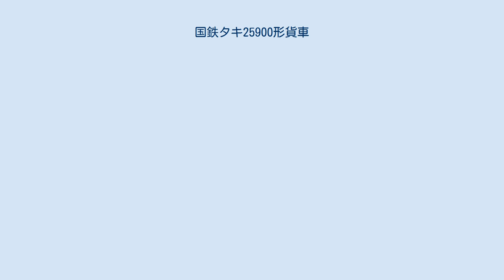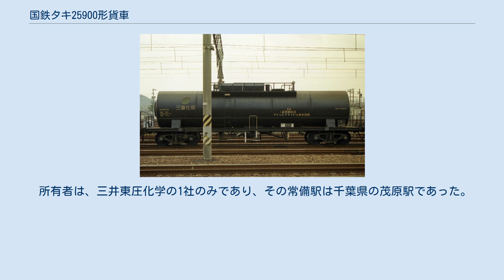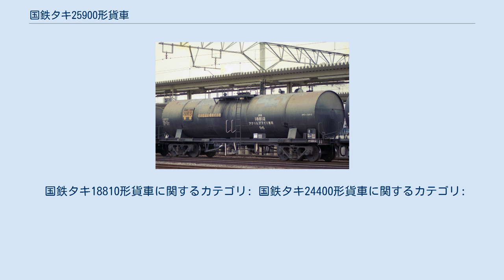国鉄タキ25900形貨車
本形式と同じ専用種別であるタキ18810形、タキ24400形についても本項目で解説する。
 タキ25900形は、アクリルアマイド液専用の30t 積タンク車として1974年（昭和49年）9月19日に4両（タキ25900 - タキ25903）、1976年（昭和51年）5月24日に1両（タキ25904）の合計2ロット5両が三菱重工業にて製作された。
 本形式の他にアクリルアマイド液を専用種別とする形式にはタキ18810形、タキ24400形の2形式が存在した。
 1979年（昭和54年）10月より化成品分類番号「96」（有害性物質、毒性のあるもの）が標記された。
 タンク体は、 一般構造用圧延鋼材（SS41、現在のSS400）製であり、積荷の純度保持のため内側はフェノール樹脂でコーティングされており、断熱材が巻かれキセ（外板）付きの直胴タイプである。
 荷役方式は積込口からの上入れ・空気加圧を使用した液出管による上出し式である。
 所有者は、三菱化成工業（社名はその後三菱化成、三菱化学と変更された）の1社のみであり、その常備駅は、北九州市の黒崎駅であった。
台車はロットにより2種類あり最初のロット（タキ25900 - タキ25903）はTR41E-12であり次のロット（タキ25904）はTR225であった。
 1987年（昭和62年）4月の国鉄分割民営化時には全車の車籍がJR貨物に継承され、1995年（平成7年）度末時点では全車健在であったが、2000年（平成12年）3月に全車が一斉に廃車となり同時に形式消滅となった。
 1970年（昭和45年）10月6日に、液化クロルメチル専用の25t 積タンク車としてタキ18800形4両（タキ18800 - タキ18803）が富士重工業にて製作された。
 所有者は、三井物産の1社のみであり、その常備駅は福岡県の宮浦駅であった。
その後1973年（昭和48年）4月に常備駅は千葉県の茂原駅に変更された。
 落成後は需要の急変により運用実績が乏しく休車状態であった。
 1973年（昭和48年）5月10日に富士重工業にて全車（4両）の専用種別変更が行われ（液化クロルメチル→アクリルアマイド）形式名は新形式であるタキ18810形に改められた。
 改造に際してはタンク体は種車のものを用いて内面にフェノール樹脂コーティングを施した。
 所有者は、1979年（昭和54年）5月29日三井東圧化学に、更に同年11月20日には日本陸運産業へと名義変更された。
日本陸運産業への名義変更と同時に常備駅は千葉県の北袖駅へ変更された。
 1979年（昭和54年）10月より化成品分類番号「96」（有害性物質、毒性のあるもの）が標記された。
 車体色は黒色、寸法関係は全長は12,100mm、全幅は2,510mm、全高は3,757mm、台車中心間距離は8,000mm、実容積は30.1m3、自重は19.6t、換算両数は積車5.0、空車2.0、台車はベッテンドルフ式のTR213A-1である。
 1987年（昭和62年）4月の国鉄分割民営化時には全車の車籍がJR貨物に継承されたが、1989年（平成元年）7月に全車が一斉に廃車となり同時に形式消滅となった。
 タキ24400形は、アクリルアマイド液専用の35t 積タンク車として1974年（昭和49年）6月5日に5両（タキ24400 - タキ24404）が、富士重工業 にて製作された。
 所有者は、三井東圧化学の1社のみであり、その常備駅は千葉県の茂原駅であった。
その後所有者は、1986年（昭和61年）2月28日に4両（タキ24401 - タキ24404）、1989年（平成元年）10月に1両（タキ24400）が日本陸運産業へと名義変更され常備駅は千葉県の神栖駅に変更された。
 1979年（昭和54年）10月より化成品分類番号「96」（有害性物質、毒性のあるもの）が標記さ...